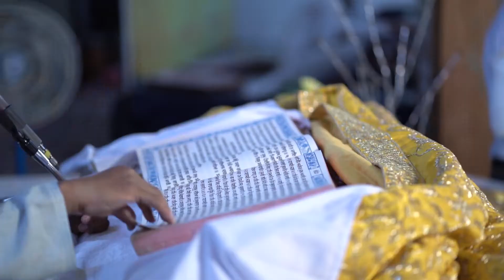Gagan & Navi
# Wedding Shoot #